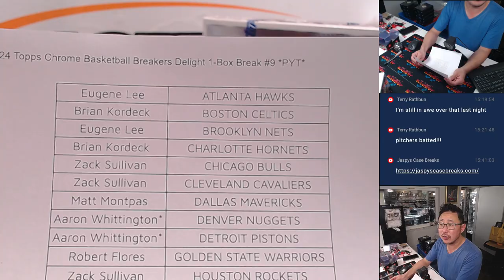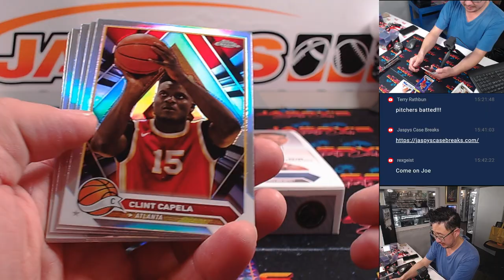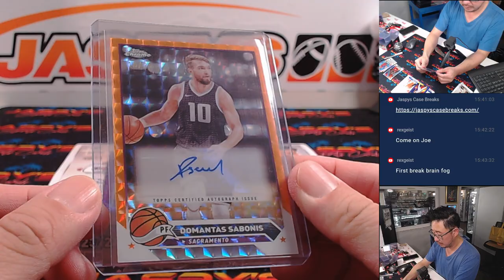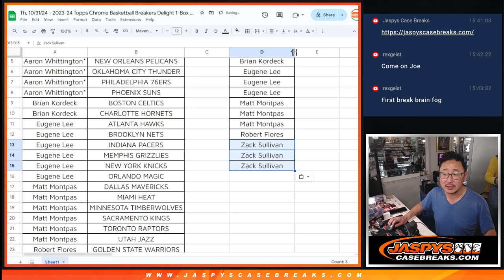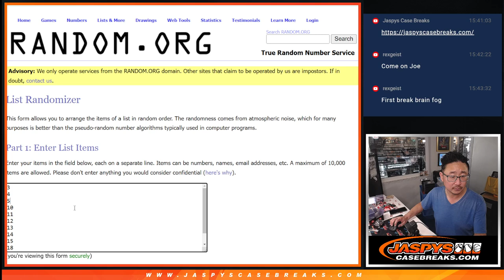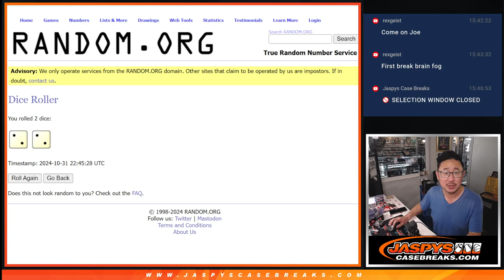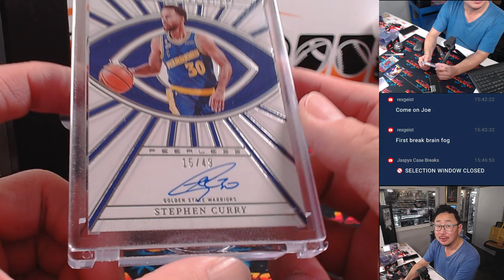Th, 10/31/24 - 2023-24 Topps Chrome Basketball Breakers Delight 1-Box Break #9 *PYT*